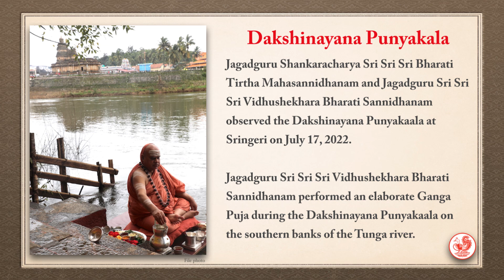Dakshinayana Punyakala - Ganga Puja (July 17, 2022)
Jagadguru Shankaracharya Sri Sri Sri Bharati Tirtha Mahasannidhanam and Jagadguru Sri Sri Sri Vidhushekhara Bharati Sannidhanam observed the Dakshinayana Punyakaala at Sringeri on July 17, 2022.

Jagadguru Sri Sri Sri Vidhushekhara Bharati Sannidhanam performed an elaborate Ganga Puja during the Dakshinayana Punyakaala on the southern banks of the Tunga river.